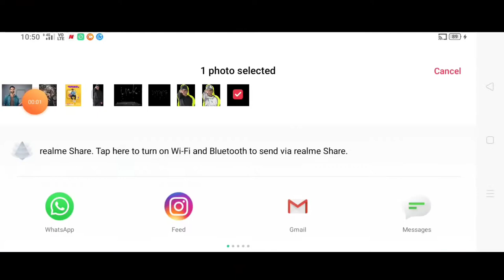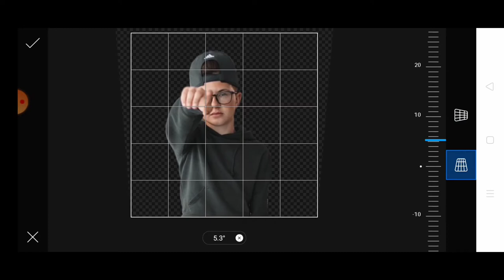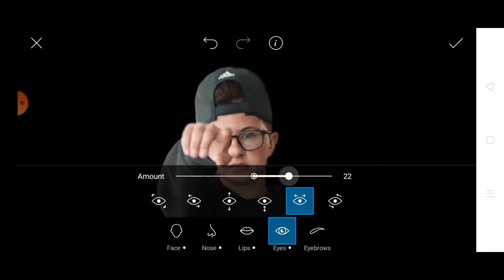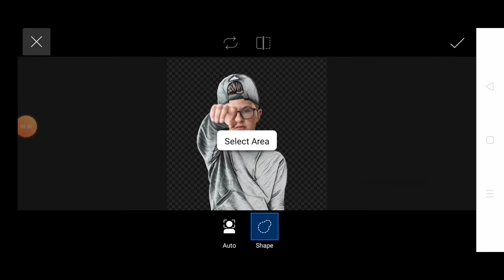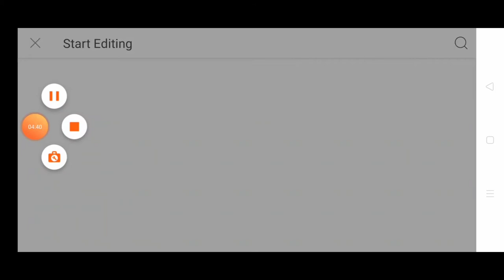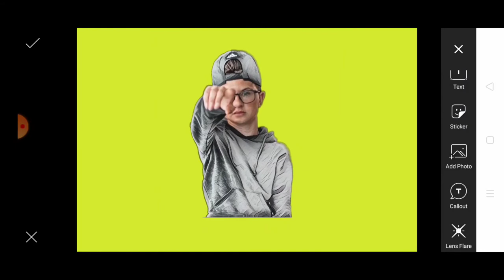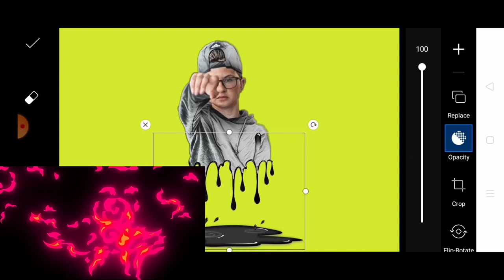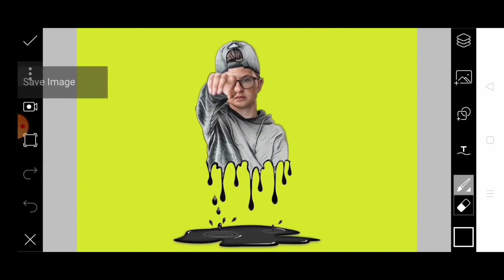Picsart cartoon portrait photo editing!! How to edit cartoon portrait photo in PicsArt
Stocks 🚫 🚫🚫 🚫🚫 🚫⛔ 🚫⛔ 🚫⭕